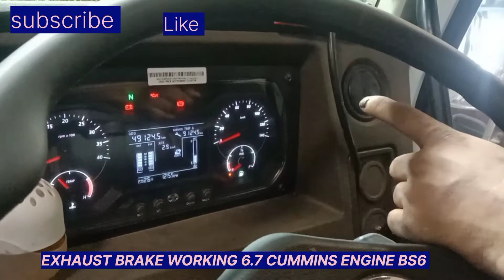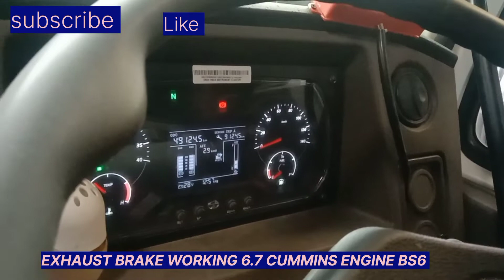Exhaust brake working||exhaust working 6.7 Cummins engine BS6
So, how does an exhaust brake work? Essentially, it works by trapping engine pressure in the exhaust system, which in turn forces the engine to rotate slower (backpressure). Normally, pistons travel upward in their cylinder bore to force spent exhaust gasses out of the engine via the exhaust valve
Do exhaust brakes hurt the engine?
When should I use exhaust brake?
Do exhaust brakes use more fuel?
Can you leave exhaust brake on?
How do I know if my exhaust brake is working?
What are the disadvantages of exhaust brakes

1. Exhaust brakes create backpressure in the cylinders.
This braking system actually closes down the exhaust path and it stops the gases from being eliminated on the exhaust pipe. As a result, backpressure is built in the manifold and in the cylinders, making the engine work backwards and subsequently slowing down the vehicle.

2. Drivers can rely only on exhaust brakes for stopping their car.
Especially if the vehicle doesn’t have a very high speed, drivers can use only the exhaust brakes for slowing down and stopping their cars, reducing the wear and tear on the regular brakes.

3. Exhaust brakes prevent normal brakes from overheating.
One of the biggest advantages of exhaust brakes is the simple fact that they can take some stress off the regular brakes and prevent them from overheating, especially when going downhill.

4. Exhaust brakes can prevent a vehicle from going downhill too fast.
In a similar fashion, if a driver transports a fifth wheeler, a caravan or a loaded trailer and he needs to go downhill, the exhaust brake can prevent the vehicle from going too fast and it reduces the likelihood of an accident.

5. Exhaust brakes are completely silent.
The engine brake can also be used to slow down and stop a vehicle, yet it has a big disadvantage: it is quite loud when applied. On the other hand, exhaust brakes are completely silent and more convenient to use on a regular basis.

6. Exhaust brakes can prolong the lifespan of normal brakes.
If a driver uses the exhaust brake frequently in order to slow down his vehicle, the normal brakes will be spared and they can actually last three times longer. Basically, the exhaust brakes can help drivers maintain their cars in a great condition and they can also save some money in the long run as well.

7. Exhaust brakes can be installed on all vehicles.
Trucks of different sizes, in particular, can greatly benefit from exhaust brakes because those vehicles are usually very heavy and they also transport cargo of large weights. Once the exhaust brakes are installed, they can make a vehicle safer and more secure on the road and they minimize the likelihood of putting the car in a ditch or in a tree when driving on countryside.

There are also different types of exhaust brakes to choose from and they have various properties and advantages. If you are looking for an exhaust brake on your vehicle, but you don’t know which one is more suitable then make sure that you call our company today. Our specialists can offer you professional assistance in choosing the best exhaust brakes and they can direct you to our dealers who carry Pacbrake products.